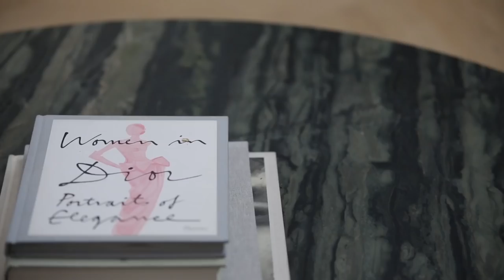Eugenia SILVA nos habla de su 'CASA MODELO' en MADRID | Andar por casa | AD España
La casa de Eugenia Silva hasta sin muebles sigue siendo bonita. Sobria, estética y toda una oda a la imperfección. La modelo nos habla de su refugio culto en el centro de Madrid.